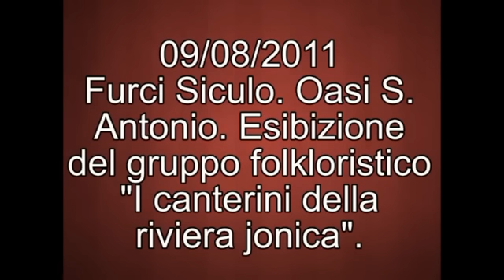Jonionotizie.it. I Canterini della riviera jonica.flv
Jonionotizie.it. I Canterini della riviera jonica